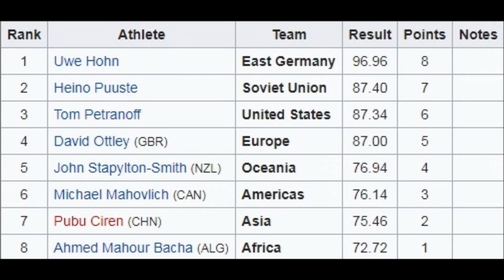Tom Petranoff JAVELIN (USA) 87.34 meters 1985 World Cup Canberra.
1 Uwe Hohn East Germany 96.96 meters.
2 Heino Puuste Soviet Union 87.40 meters.
3 Tom Petranoff United States 87.34 meters.